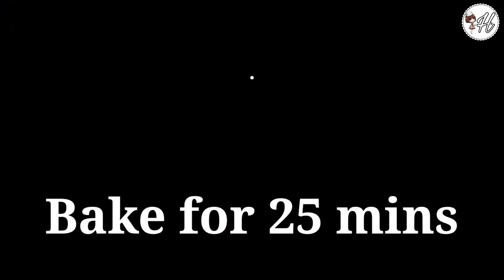Easy Chocolate Brownie Only 3 Ingredients - HIRA'S RECIPES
BeatByShahed